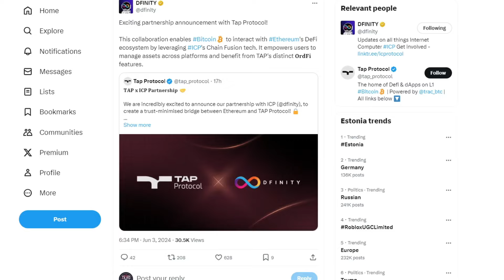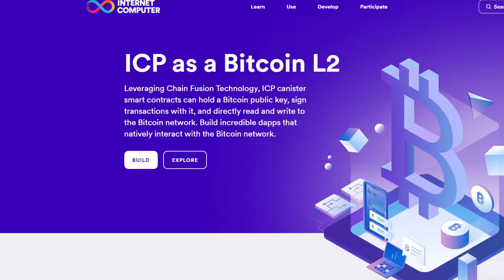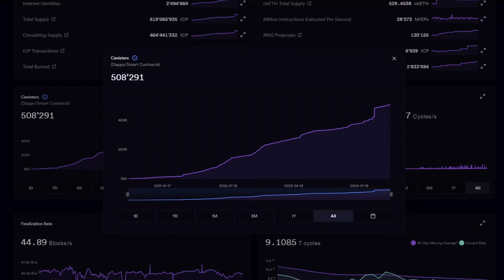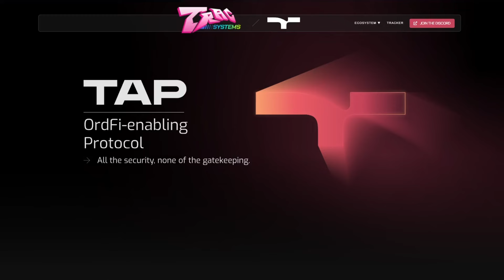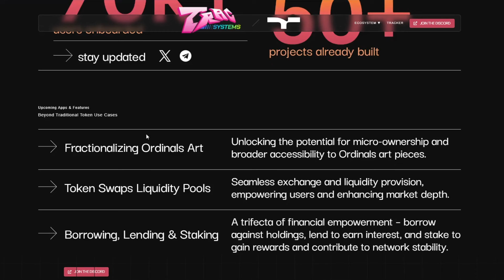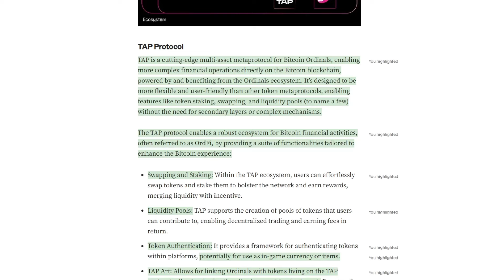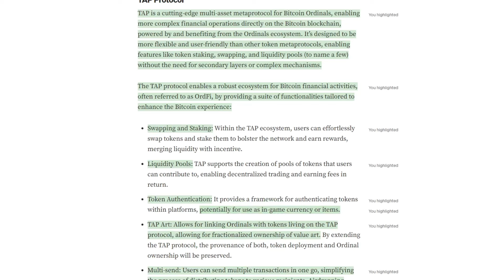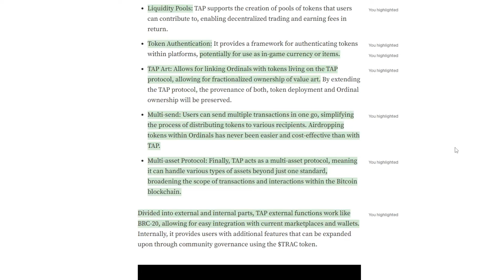CHAIN FUSION is on FIRE! ICP announces a NEW PARTNERSHIP with TAP PROTOCOL!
Can ICP reach $100 (or higher) in the bull run?

If you are wondering if ICP is a SCAM or a DEAD project you may need to listen to this analysis and reconsider your opinion.